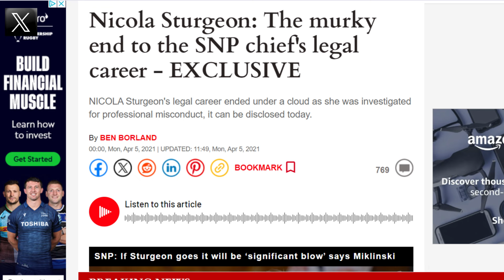SNP Nicola Sturgeon Had A Questionable Exit From Legal Profession